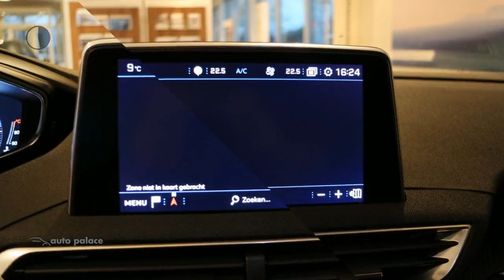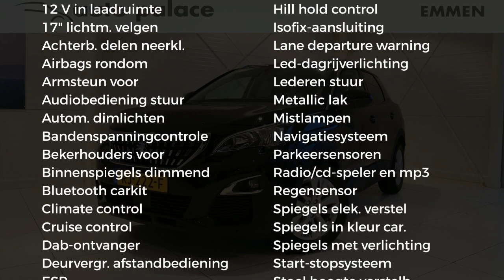Peugeot 3008 1.6 BlueHDI 120pk | SLECHTS 19.000 KM! | NAVIGATIE | CLIM. CTRL.